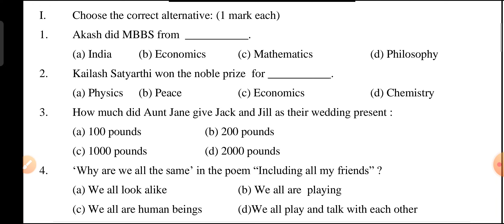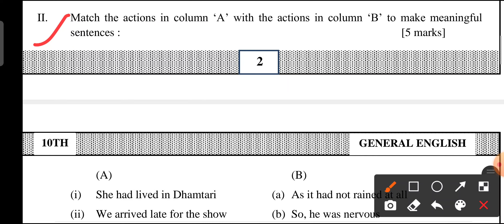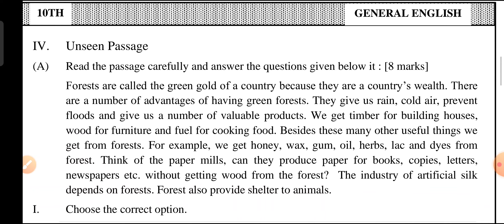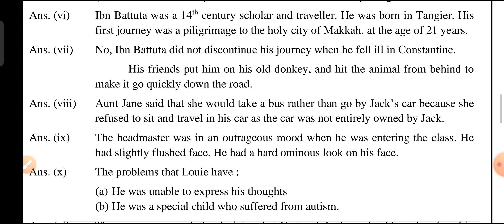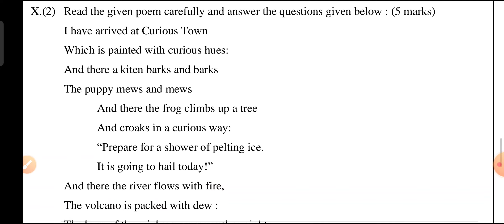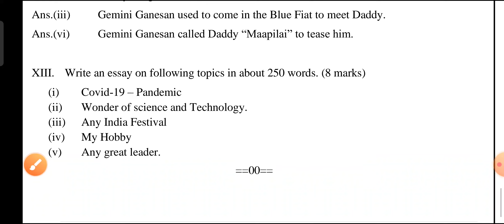🔴कक्षा-10वीं छत्तीसगढ़ बोर्ड English Model Question paper2022||मॉडल प्रश्न पत्र संपूर्ण उत्तर सहित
कक्षा-10वीं छत्तीसगढ़ बोर्ड English Model Question paper2022||मॉडल प्रश्न पत्र संपूर्ण उत्तर सहितclass 10 English important question 2022 board, class 10 English 70 number bilkul pakka 2022 boardकक्षा 10 अंग्रेजी महत्वपूर्ण प्रश्न 2022 बोर्ड, कक्षा 10 अंग्रेजी 70 नंबर बिलकुल पक्का 2022 बोर्ड